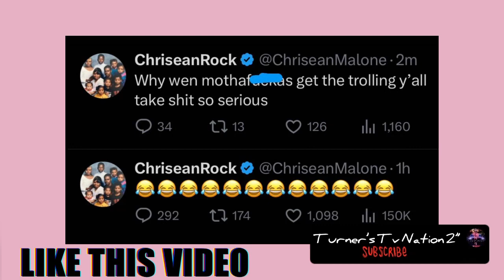Chrisean Rock Reacts That She Was Just Trolling Blueface I DONT WANT HIM”‼️🤥😳